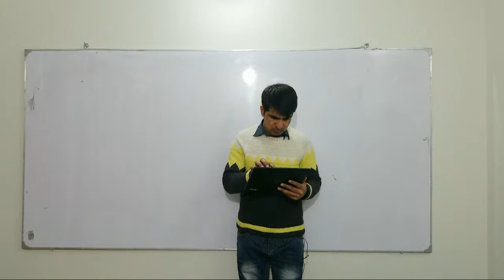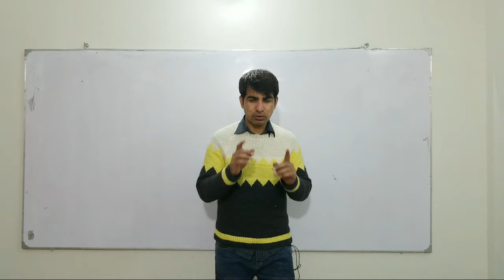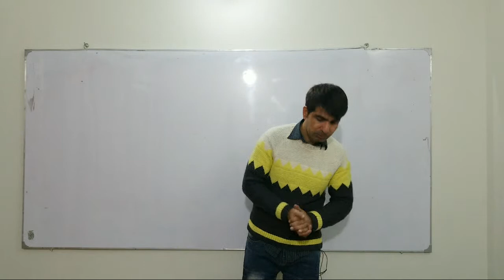Why We Can't do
ETEA in my Pocket  is the YouTube Channel, Started by ACA - ALI Coaching academy

For the full course, You can find "ACA Registration Form"

To get Info from Dr. Ali Sudais, please send a WhatsApp message on
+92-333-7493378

Dr. Ali Sudais:
Dr. Ali Sudais is a Scientist, ETEA Instructor, and Motivational Speaker.
he is author of a book and many international publications.

Ali has a background in chemistry and knows the authentic tricks and tips_of_ETEA.
Though video solutions and online strategies, Ali help the repeaters and freshers in preparation of ETEA, MCAT, MDCAT and other competitive exams.